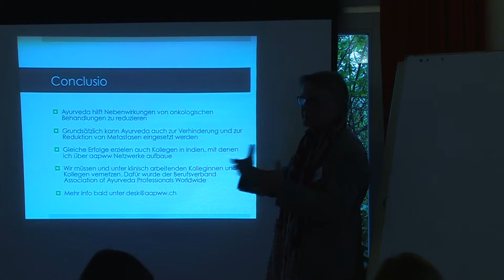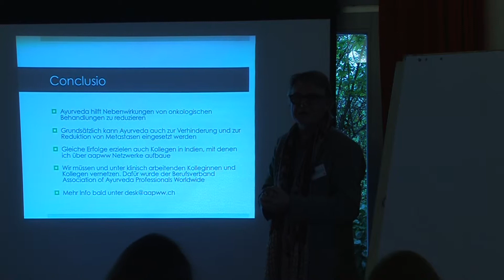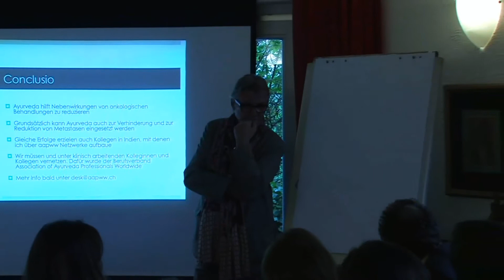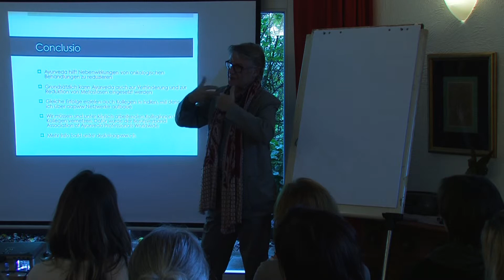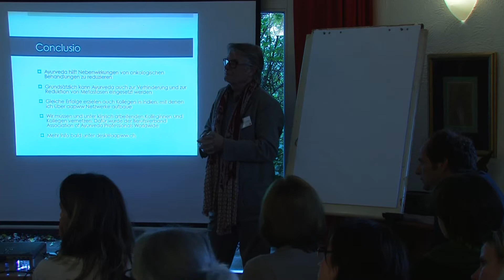6/6: Hans H. Rhyner: Neue Erkenntnisse in der Behandlung von metastasierenden Karzinomen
Im Ayurveda werden Tumore nicht als benigne oder maligne, sondern entsprechend ihrer Prognose eingestuft. Folglich werden sie nach Lokalisierung wie Arbuda, Granthi oder Gulma behandelt und entsprechend ihrer Charakterisierung als Vata, Pitta, Kapha sowie Dhatu oder Srota.

Die ayurvedische Behandlung weicht deshalb grundsätzlich von den heutigen molekül- und zellspezifisch orientierten Krebstherapien ab. Der Einsatz von Ayurveda zur Heilung von Krebs ist in der westlichen Medizin wenig bekannt und erforscht. Ayurveda kann jedoch unterstützend eingesetzt werden, um die durch die modernen Krebstherapien verursachten Nebenwirkungen zu reduzieren. Fall 1 zeigt einen Patienten mit metastasiertem, papillaerem Schilddrüsenkarzinom. Die Knochenmetastasen haben zu einer pathologischen Fraktur des rechten Femur geführt, die einen Femurersatz notwendig machte. Trotz totaler Thyroidektomie und mehreren Anwendung von Radioiodtherapie über einen Zeitraum von mehreren Jahren ist das Schilddrüsenkarzinom wiederholt rezidiviert.

Fall 2 zeigt eine Patientin mit metastasiertem, Hormonrezeptorpositivem Mamma-Karzinom. Eine Knochenmetastase im Sternum verursachte starke Schmerzen. Die Patientin brach die Antihormon-Therapie ab und unterzog sich verschiedenen komplementärmedizinischen Therapien. Darunter kam es zu einer Zunahme der Knochenmetastasen.

Die ayurvedische Vorgehensweise wird bei beiden Fällen präsentiert, sowie deren subjektive und objektive Ergebnisse.